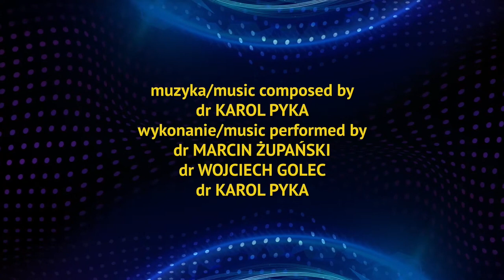SCENA PREMIER NAUKOWYCH #5 (sezon 3) – dr hab. Paweł Jędrzejko, prof. UŚ